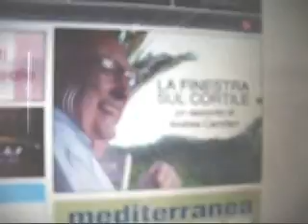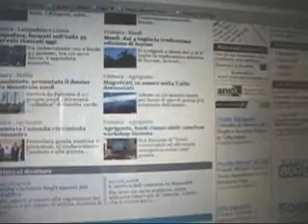Racconto inedito di Andrea Camilleri su agrigentonotizie.it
Andrea Camilleri approda sul web con un inedito commissario Montalbano alle prese una insolita vicenda carica di quella tensione che ha decretato il grande successo del maestro empedoclino.
A pubblicare il racconto a puntate dal titolo "La finestra sul cortile", a partire da sabato 28 giugno, sarà il quotidiano online Agrigentonotizie.it, diretto dal giornalista Michele Scimè.